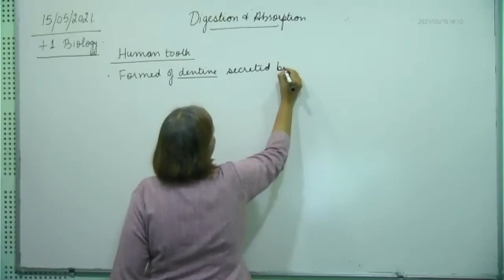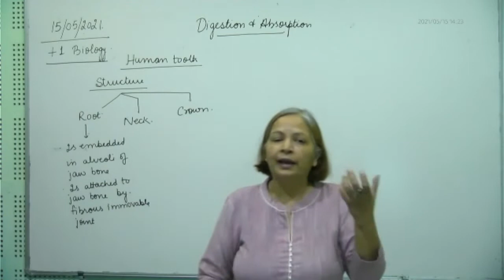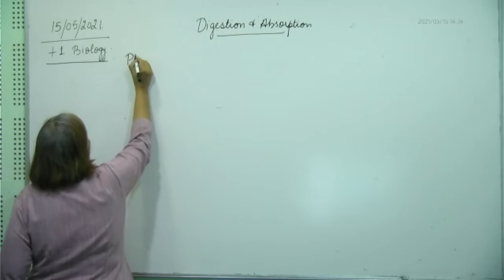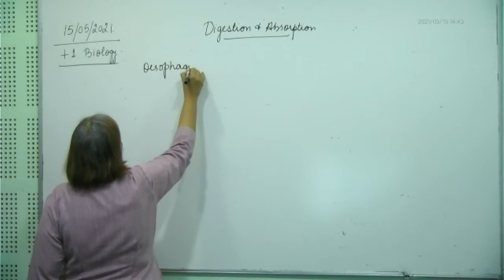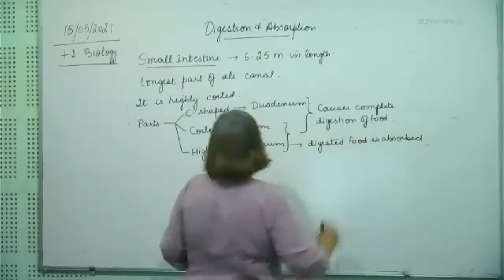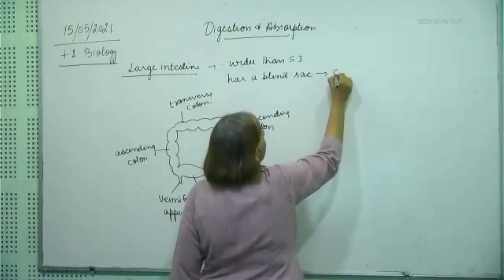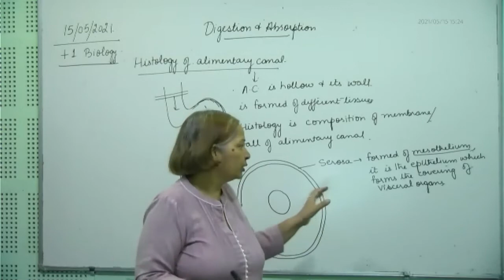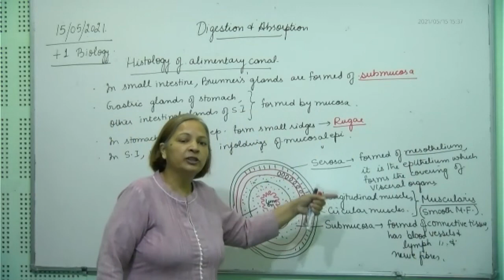+1 Biology, structure and histology of digestive system, 15.05.2021